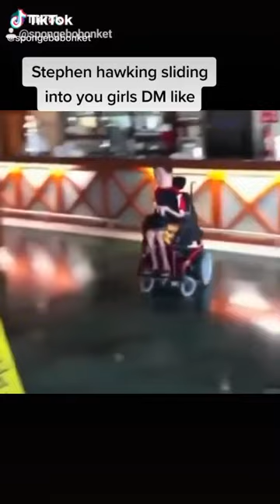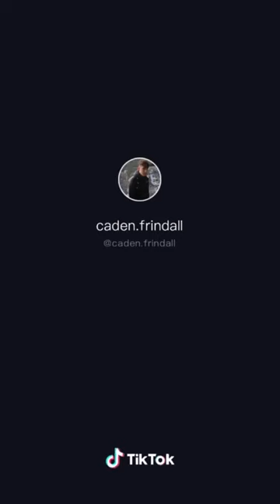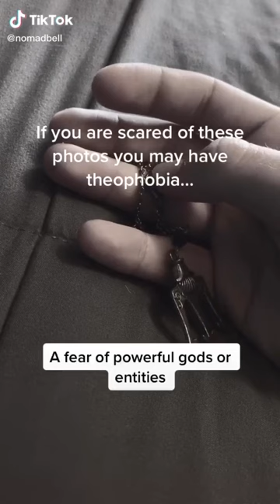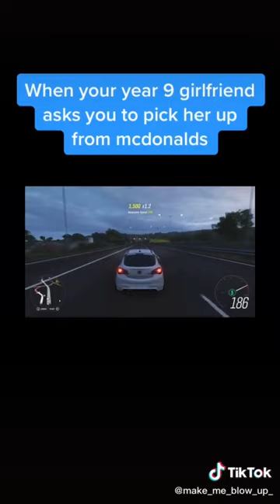Actually good tiktoks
These are some nice tiktoks